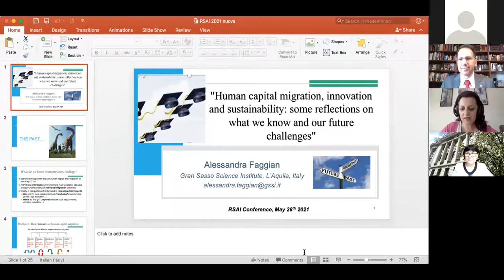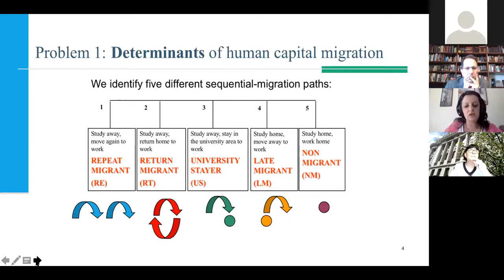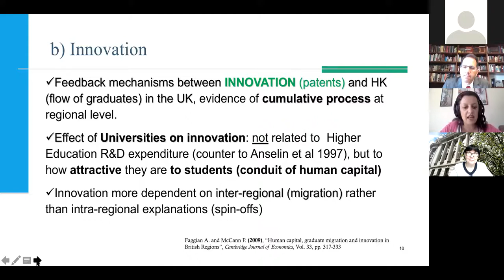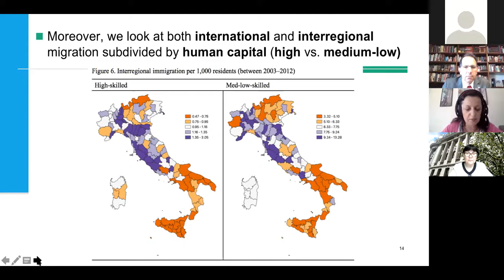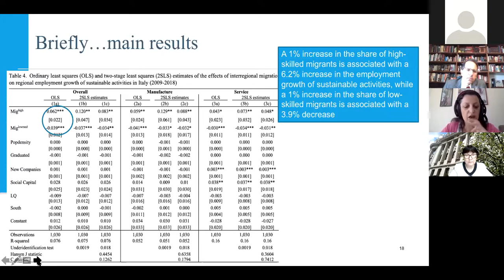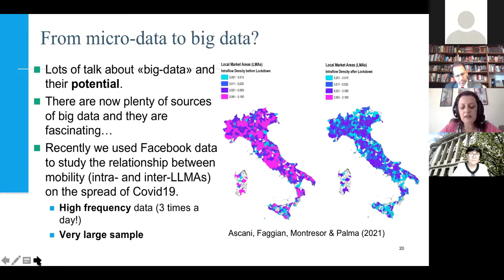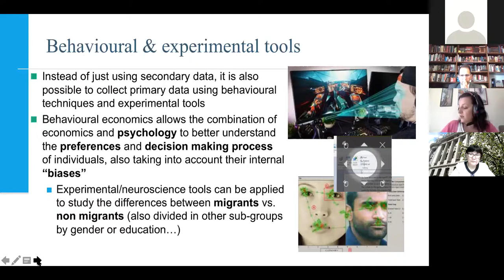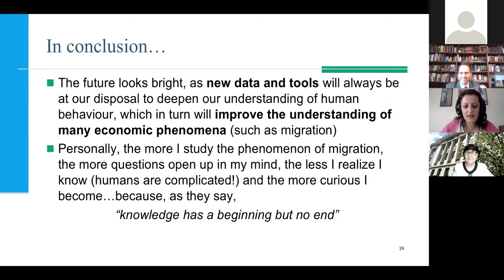Prof. Alessandra Faggian (GSSI) keynote speech at the 13th World Congress of the RSAI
Prof. Alessandra Faggian (GSSI) keynote speech about "Human capital migration, innovation and sustainability: some reflections on what we know
and our future challenges" at the 13th World Congress of the RSAI & Closing Ceremony